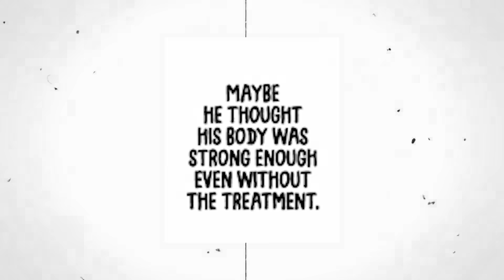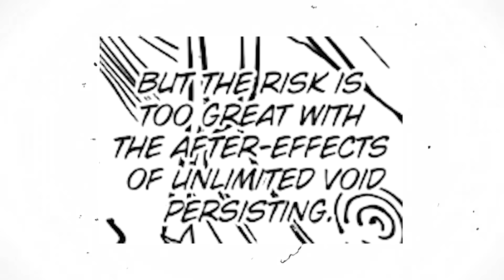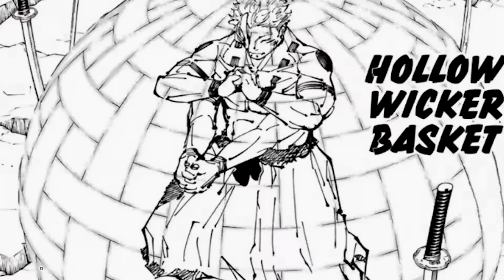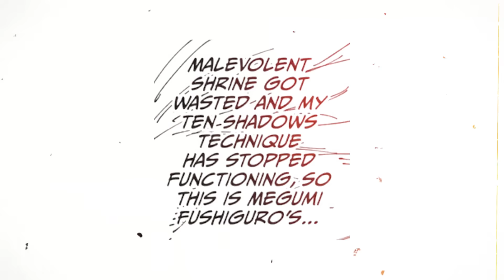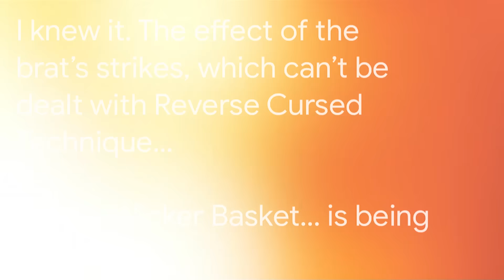WE ARE KILLING SUKUNA WITH HIS LAST FINGER!🔥| JJK Chapter 266 in Hindi